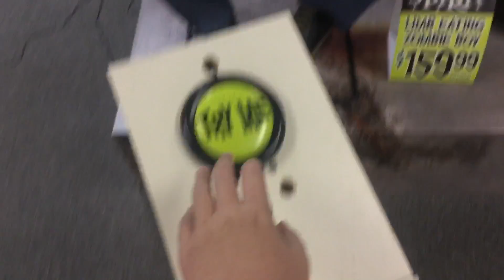Spirit Halloween limb eating boy